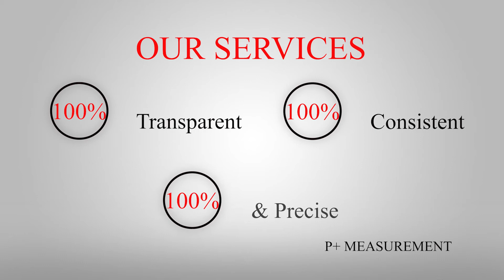3D Spoke Person Video - Explainer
We provide complete video production service for your product, Services and Business. . Just drop query for Animated video, Promotional Video, Explainer Video, Whiteboard Video, Explainer Video and Commercial Video. Just drop the query at 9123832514 .

Dutta Innovations is best animated video company of Kolkata and India. We are best animation company of india.